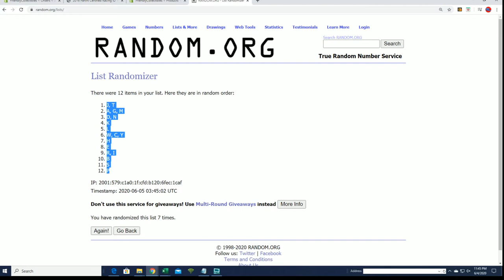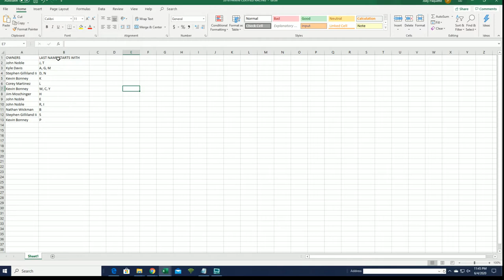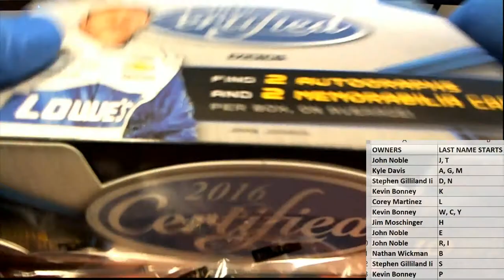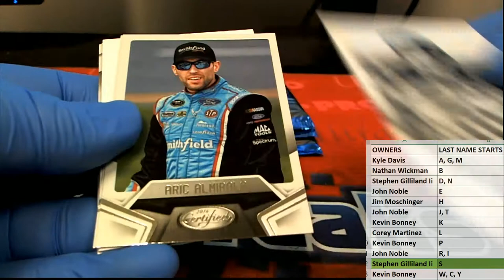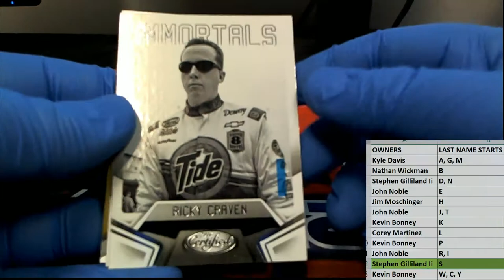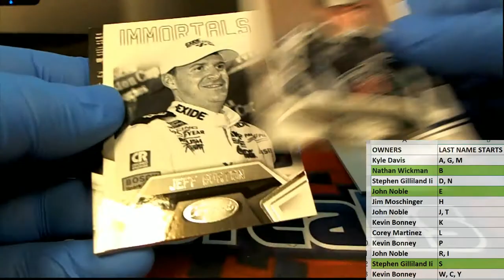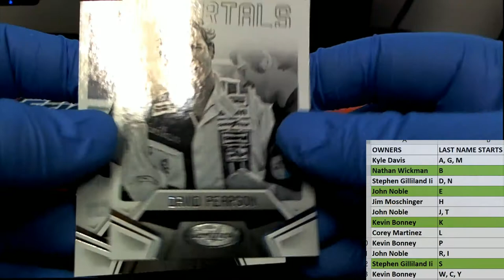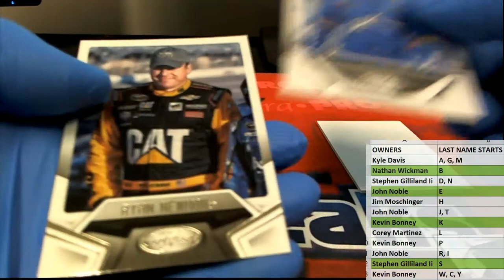2016 Panini Certified Racing ID 16CERTRAC951